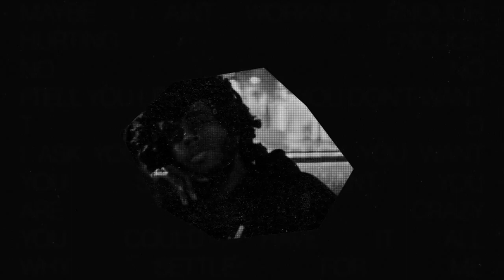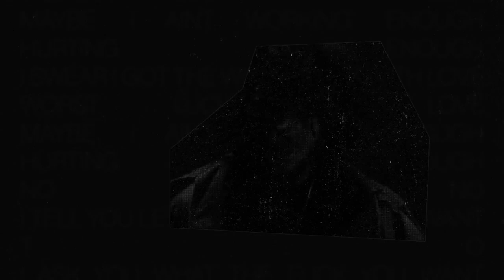6lack Type Beat - "Intersection"